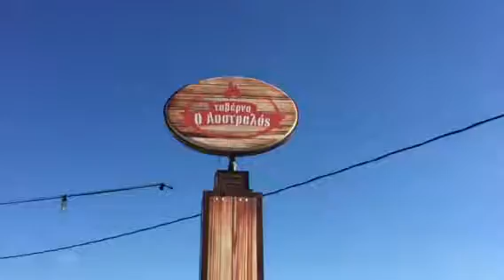ΣΤΟ ΜΗΛΕΣΙ ! ΤΑΒΕΡΝΑ ΑΥΣΤΡΑΛΟΣ !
ΔΙΝΕΙ ΤΟ ΠΑΡΟΝ ΣΕ ΣΥΝΟΛΟ ΑΠΟΛΑΥΣΕΩΝ !
Irene 2267.gr